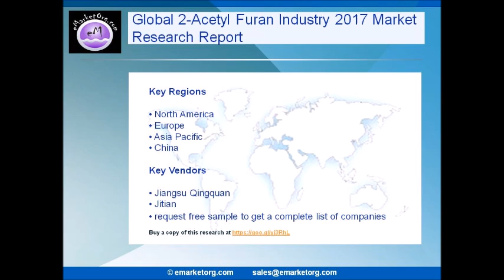2 Acetyl Furan Global Market In Depth Investigation Forecast & Environmental Analysis 2017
2-Acetyl Furan

Browse the Complete 2-Acetyl Furan Market Report with comprehensive Table Of Contents @